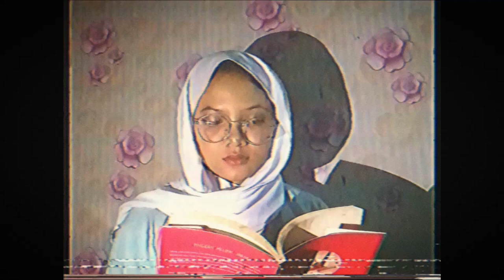i'd rather go blind - etta james ( cover )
lyrics :

Something told me it was over (yeah)
When I saw you and her talking
Something deep down in my soul said, "Cry girl" (cry, cry)
When I saw you and that girl, walking now

Ooh, I would rather, I would rather go blind boy
Than to see you, walk away from me child, no

Ooh, so you see, I love you so much
That I don't want to watch you leave me babe
Most of all, I just don't
I just don't want to be free no, ooh ooh

I was just, I was just, I was just sitting here thinking
Of your kiss and your warm embrace, yeah
When the reflection in the glass
That I held to my lips now baby (yeah, yeah)
Revealed the tears that was on my face, yeah, ooh

And babe, baby (baby, baby, baby) I'd rather
I'd rather be blind boy
Than to see you walk away, see you walk away from me, yeah, ooh
Baby, baby, baby (baby, baby, bay)
I'd rather be blind now